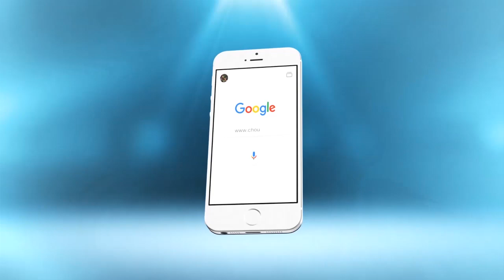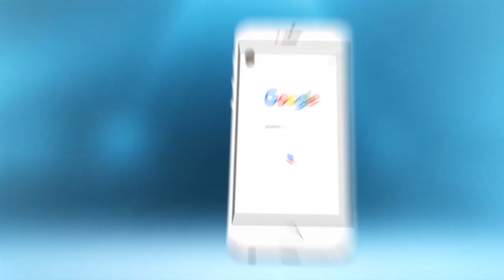في حملة روتينية بالبيضاء..شوفو أشنو لقاو البوليس فكازا